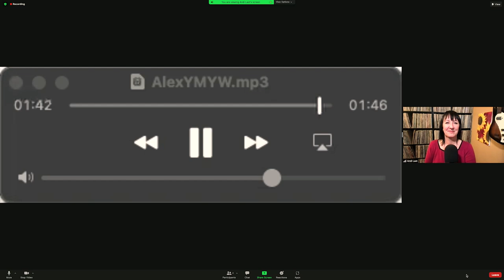On Track to Retire with $5M at Age 60? Retirement Spitball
Question: (Alex) Hey gang, my name's Alex and my wife Jessica and I are both 35, and we're looking for a general spitball and some advice. So to get right into it, the household breakdowns are as follows. Household income is about $180,000 a year gross. We've got $30,000 in our daughter's 529, $26,000 in 401Ks, $100,000 in Roth IRA, $600,000 in brokerage account, comprised of total US market, world market, and S&P 500 tracking funds, and about $180,000 in cash. We both contribute 10% to our 401Ks and max out a Roth each year. I also invest about $500 a month into that brokerage account. Right now, we're also putting additional $1500 a month to the mortgage, which we owe $280,000 on, and with the current loan and plan, we will have a paid off in 10 years.

So I wanted to know if we're on track as far as retirement goes. We're hoping to have $5 million in retirement by age 60. And also, if we should divert that extra mortgage money to the brokerage account, knowing the power of the market and seeing how we could pay the house off, still potentially within that 10 years or before, we still have money left over from the growth while understanding the risk and tax implications involved.

WATCH as Joe Anderson, CFP® and Big Al Clopine, CPA answer your money questions with Producer Andi Last on the Your Money, Your Wealth® podcast, now on video!

Got money questions of your own? Ask Joe & Big Al On Air

Schedule a free assessment with one of our experienced financial professionals, either online, or at one of our many financial planning offices around the country

IMPORTANT DISCLOSURES:
CPA – Certified Public Accountant is a license set by the American Institute of Certified Public Accountants and administered by the National Association of State Boards of Accountancy. Eligibility to sit for the Uniform CPA Exam is determined by individual State Boards of Accountancy. Typically, the requirement is a U.S. bachelor’s degree which includes a minimum number of qualifying credit hours in accounting and business administration with an additional one-year study. All CPA candidates must pass the Uniform CPA Examination to qualify for a CPA certificate and license (i.e., permit to practice) to practice public accounting. CPAs are required to take continuing education courses to renew their license, and most states require CPAs to complete an ethics course during every renewal period.